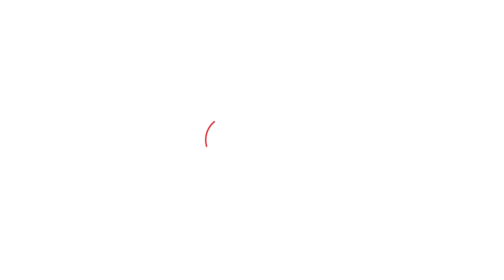Sadhvi Pragya Singh Thakur को धमकी देने वाले की पुलिस कर रही है खातिरदारी ! | MP Tak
भोपाल की भाजपा सांसद साध्वी प्रज्ञा ठाकुर को जान से मारने की धमकी देने वाला गिरफ्तार हो गया है। धमकी देने वाले ने खुद को दाऊद के भाई इकबाल कासकर का आदमी बताया था।साइबर पुलिस आरोपी से पूछताछ कर रही है